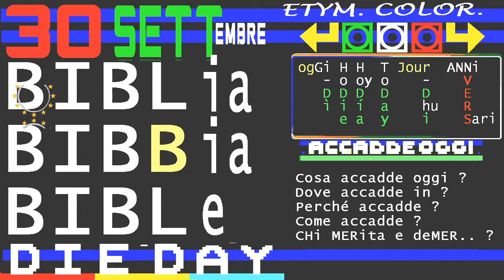§.2/ 🔴🔴💀💀 Giornata deLLa BIBBIA: 30 settembre 2020 / World BIBLe DAY, Día Mundial de La BiBLia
Giornata Mondiale della Bibbia, letteralmente "Giornata della Parola di Dio"
World Bible Day, letterally "Giornata della Parola di Dio"
Día Mundial de la Biblia, literalmente "Día de la Palabra de Dios"
Journée mondiale de la Bible, littéralement "Jour de la Parole de Dieu"

:WP-IA:
Le Biblia christian (del grec τα βίβλια, que significa le libros) es un recompilation de scriptos que christianos considera esser inspirate per Deo.

Illo include le Biblia judee, le Tanakh, que le christianos appella le Vetule Testamento. Etiam se cognosce le Biblia per le nomine Scripturas Sacrate.

Un biblia interlinear es un version del Biblia in le linguas original (hebreo, greco, aramaico) con correspondentia parallel in altere linguas, p. ex. anglese.

:WP-ES:
La Biblia (del latín biblĭa, y este del griego βιβλία: biblía, «libros») ​es un conjunto de libros canónicos que en el judaísmo y el cristianismo se consideran producto de inspiración divina y un reflejo o registro de la relación entre Dios y la humanidad.

A lo largo de los siglos, se han producido alrededor de cinco mil millones de copias de la Biblia, lo que la convierte en el libro más vendido de la historia y es frecuente su reconocimiento como el libro más influyente de todos los tiempos.
La Biblia de Gutenberg fue el segundo libro impreso en una imprenta, tras el Misal de Constanza, y el libro más antiguo impreso en cualquier técnica fue el Sutra del diamante, 600 años antes que la Biblia.

En mayo de 2000 se afirmó que «la Biblia ha hecho más para dar forma a la literatura, la cultura y el entretenimiento, que ningún otro libro que se haya escrito.

Su influencia en la historia mundial no tiene equiparable, y no tiene síntomas de estar menguando».

​ Cada año se venden cien millones de ejemplares de la Biblia,​ habiéndose traducido completamente a 438 idiomas y de forma parcial al menos a 2.454 idiomas.

:WP-IT:
La Bibbia (dal greco antico βιβλίον, plurale βιβλία biblìa, che significa "libri") è il testo sacro della religione ebraica e di quella cristiana.

È formata da libri differenti per origine, genere, composizione, lingua, datazione e stile letterario, scritti in un ampio lasso di tempo, preceduti da una tradizione orale più o meno lunga e comunque difficile da identificare, racchiusi in un canone stabilito a partire dai primi secoli della nostra era.

:WP-FR:
La Bible est un ensemble de textes considérés comme sacrés par les juifs et les chrétiens.

Les différents groupes religieux peuvent inclure différents livres dans leurs canons, dans un ordre différent.

Les textes des livres eux-mêmes ne sont pas toujours identiques d'une religion à l'autre.

La Bible rassemble une collection d’écrits très variés (récits des origines, textes législatifs, récits historiques, textes sapientiaux, prophétiques, poétiques, hagiographies, épîtres) dont la rédaction s’est échelonnée entre le viiie siècle av. J.-C. et le iie siècle av. J.-C. pour l'Ancien Testament, et la deuxième moitié du ier siècle, voire le début du iie siècle pour le Nouveau Testament.

La Bible hébraïque est dite en hébreu « TaNaKh », acronyme formé à partir des titres de ses trois parties constitutives : la Torah (la Loi), les Nevi'im (les Prophètes) et les Ketouvim (les autres écrits).

Elle est traduite en grec ancien à Alexandrie. Cette version — la Septante — est utilisée au tournant du ve siècle par Jérôme de Stridon pour compléter sa traduction latine de la Bible — la Vulgate — à partir de l'hébreu puis, au ixe siècle, par les « apôtres des Slaves » Cyrille et Méthode pour traduire la Bible en vieux-slave.

La Bible chrétienne, qui connait plusieurs canons selon les époques et les confessions, est constituée de deux parties : l'Ancien Testament, qui reprend le Tanakh tel quel ou augmenté d'un certain nombre de livres et le Nouveau Testament commun à la plupart des Églises chrétiennes et regroupant les écrits relatifs à Jésus-Christ et à ses disciples.

Il s'agit des quatre Évangiles canoniques, des Actes des Apôtres, des Épîtres et de l'Apocalypse.

:WP-EN:
The Bible (from Koine Greek τὰ βιβλία, tà biblía, "the books") is a collection of religious texts or scriptures sacred to Christians, Jews, Samaritans, Rastafari and others.
They generally consider the Bible to be a product of divine inspiration and a record of the relationship between God and humans.

The Bible appears in the form of an anthology, a compilation of texts of a variety of forms that are all linked by the belief that they collectively contain the word of God.

These texts include theologically-focused historical accounts, hymns, prayers, proverbs, parables, didactic letters, erotica, sermons, poetry, and prophecies.